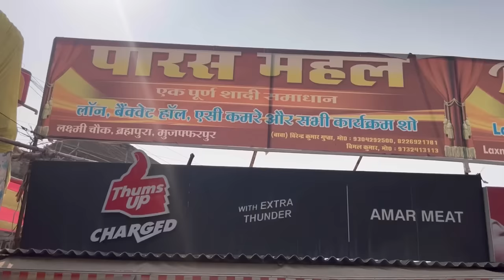ऐसा भगदड़ Dehati Bhunja Mutton खाने के लिए पुरे Bihar मे और कही देखने को नहीं मिलेगा||Zaika Patna Ka